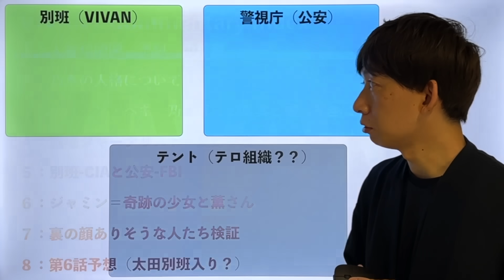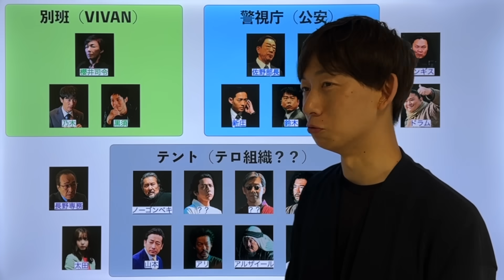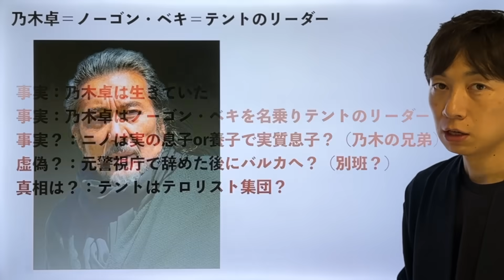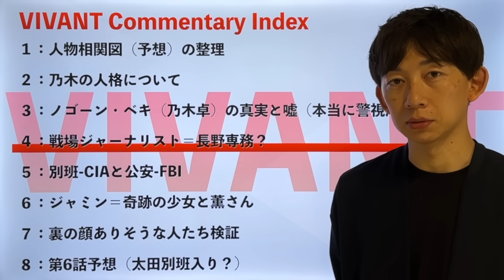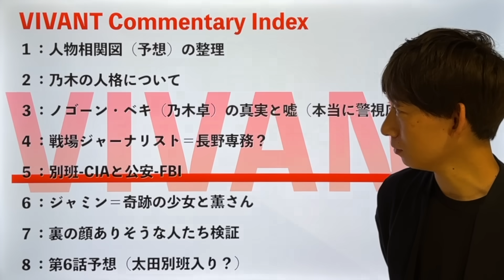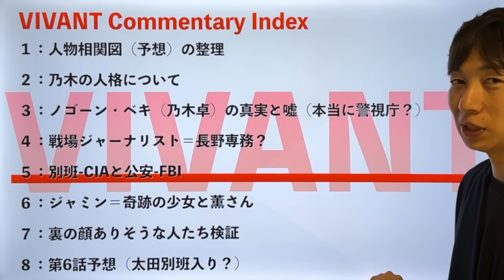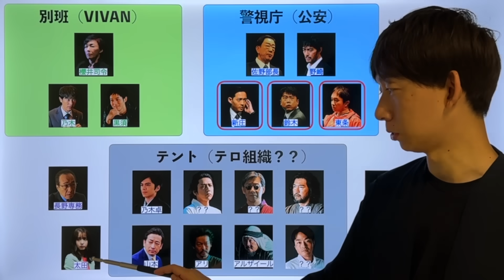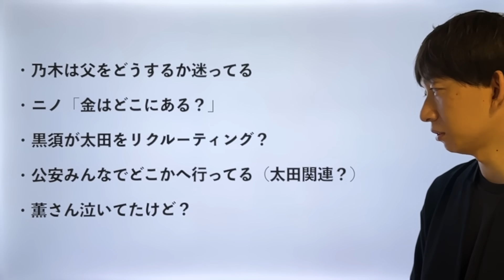‹VIVANT›第５話 解説／考察 戦場ジャーナリストは長野専務？‹太田は回復後別班でハッカーに？›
動画内で使用している画像はTBSが公式に発信している画像を中心にx引用の上で使用しております。